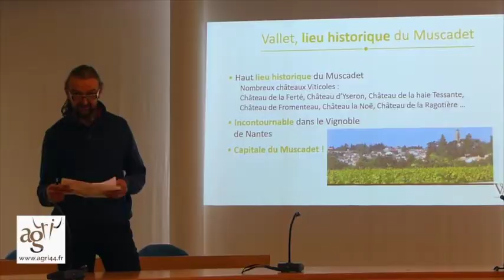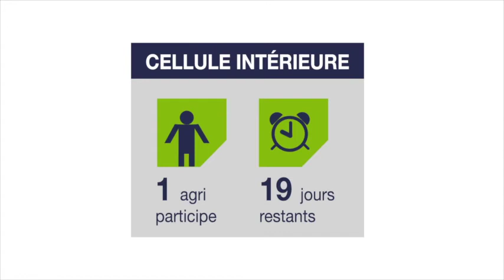JT Agri44 TV du vendredi 10 novembre 2017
Au sommaire :
- JA44/chambre d’agriculture : projet de préparation de la transmission en groupe
- Viande bovine
- Lancement du cru Vallet
- Carte Moisson
- Agri Achat
- Vu sur le net